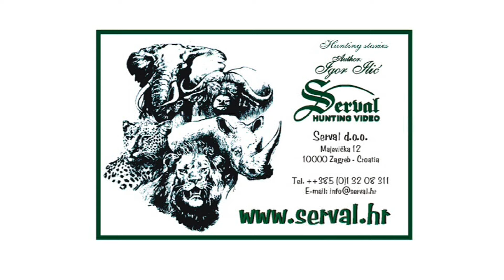Hunting atypical Roebuck in Croatia - Jagd auf Rehbock mit abnormen Gehörn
Hunting atypical Roebuck in Croatia,
Jagd auf Rehbock mit abnormen Gehörn
Chasse sur le chevreuil avec des cornes anormales